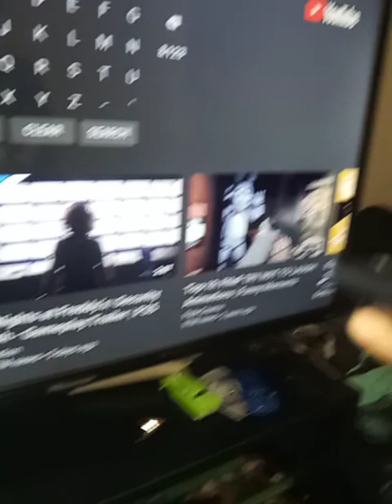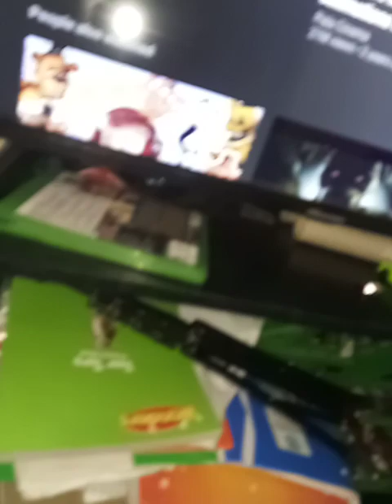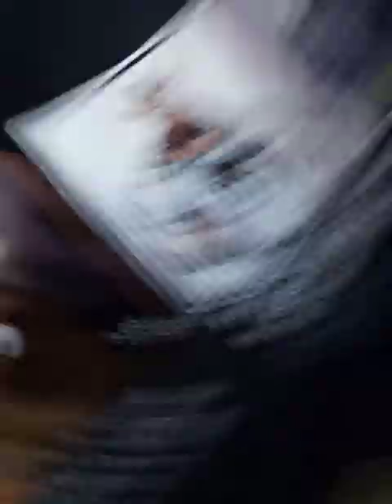talking fun tom. fornite